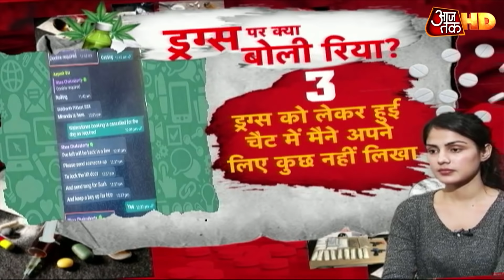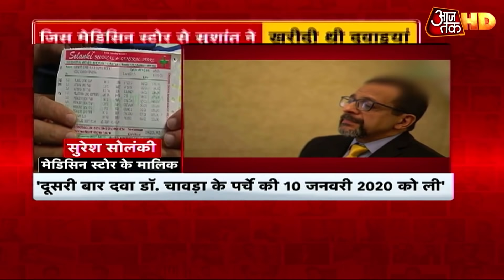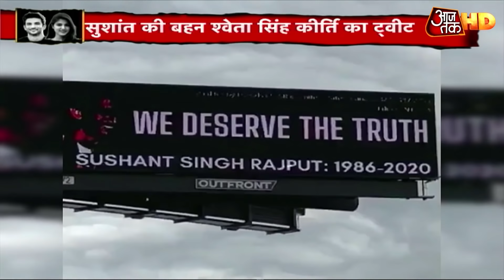Sushant Case : NCB ने पकड़ा Drug peddler, पूछताछ में Rhea के भाई Showik का भांडाफोड़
सुशांत सिंह राजपूत मामले में एनसीबी और सीबीआई जैसी एजेंसियां काफी एक्टिव हैं. एनसीबी ने हाल ही में एक ड्रग पेडलर को मुंबई से हिरासत में लिया है. रिपोर्ट्स के अनुसार ये शख्स बॉलीवुड सेलिब्रिटीज को ड्रग्स सप्लाई करता है. एनसीबी लगातार पूछताछ कर रही है. जिसमें अहम बात सामनेे न‍िकलकर आई है. र‍िया के भाई शो‍विक के कनेक्शन जुड़े होने के सबूत मिले हैं.